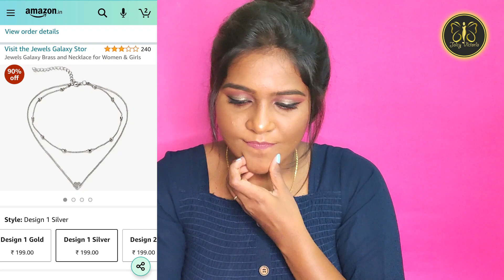AMAZON Jewellery Haul | Amazon Shopping Haul in Tamil | Jaicy Victoria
HUGE FESTIVEJEWELLERYHAUl